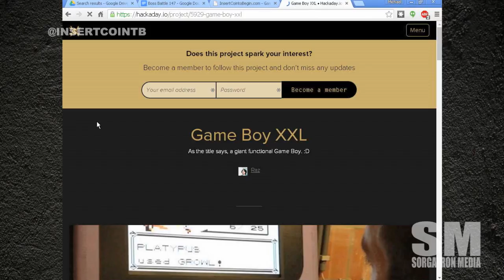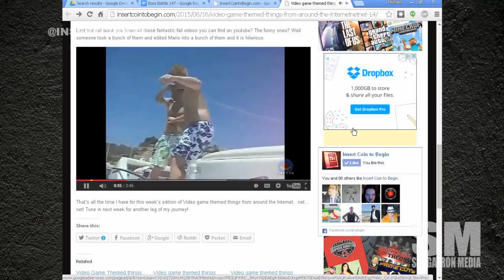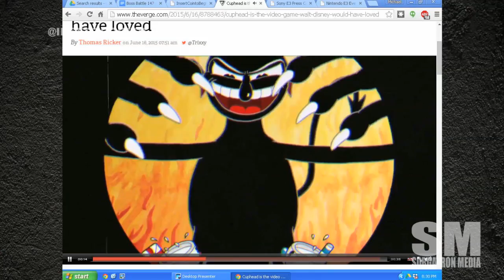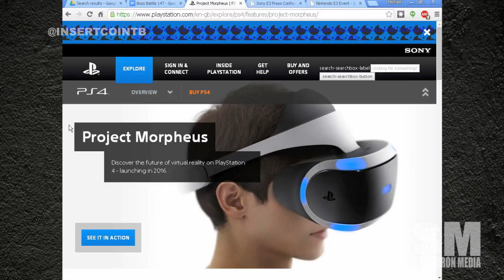Boss Battle 147: E3: the Bears are So Fuzzy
BossBattle-147This week on Boss Battle 148, we have our cast of Bobby (@bobbyfjtown), Chachi (@chachisays), Rizz (@theerizz) and Mike Sorg(@sorgatron).

On this weeks show:

In Video Game Themed Things From around the Internet:  Pokemon’s Brock getting shirtless, an XXL Gameboy and a very bad Mario.
E3 Talk!  We discuss the news from Sony, Microsoft and Nintendo.
Lastly in our Final Round discussion, we talk about what excited us most from E3.